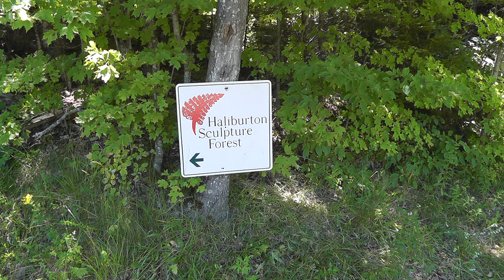sculpture forest - goat